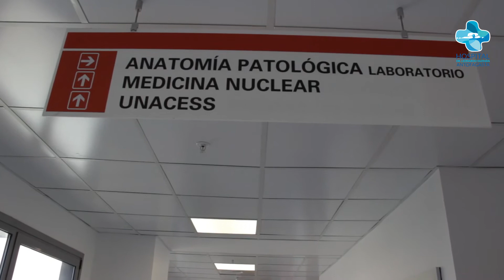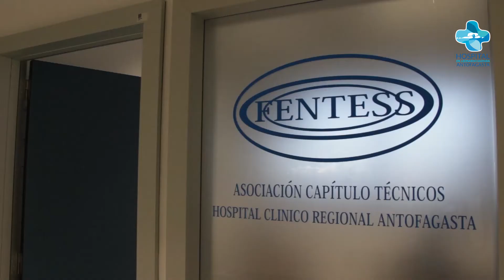CICLO ENTREVISTAS HOSPITAL REGIONAL ANTOFAGASTA. INVITADO: DANILO GÓMEZ.